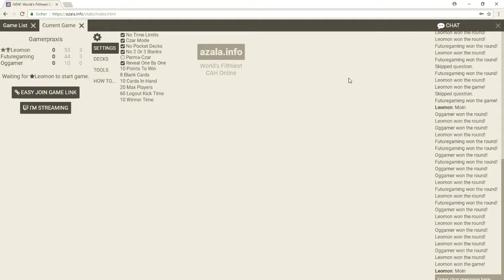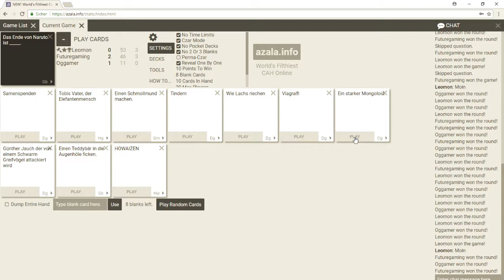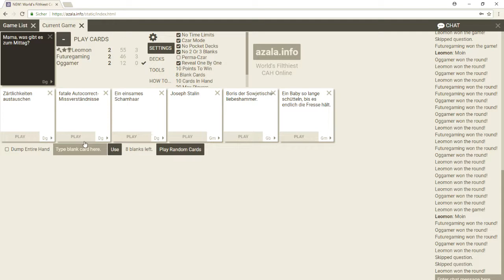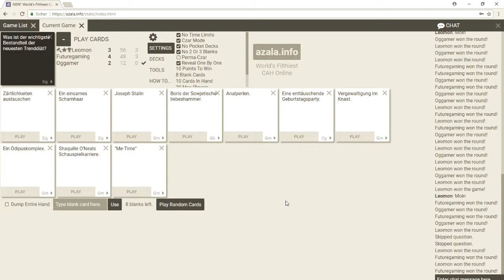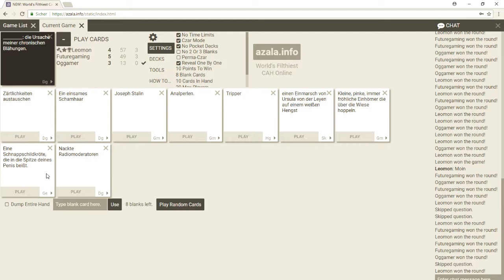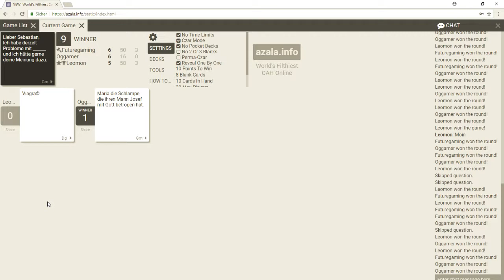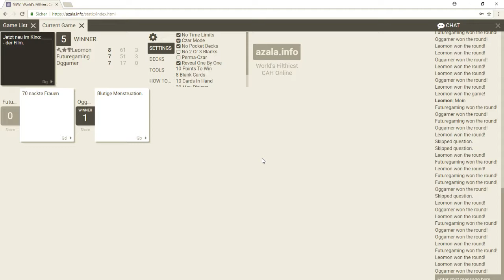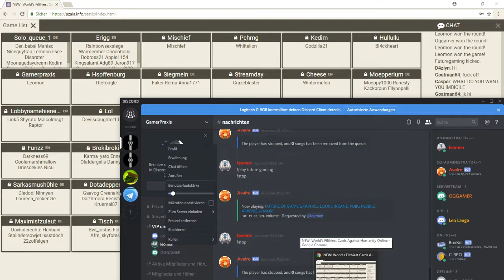Lets Play Together Cards against Humanity #02 Der Youtube Beef beginnt.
Moin Moin liebe Zuschauer,
hier ist es sehr wichtig, schwarzen Humor zu verstehen und die Sachen nicht ernst zu nehmen.
Viel Spaß.